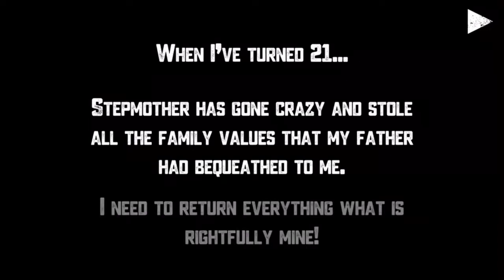Stepmother horror game